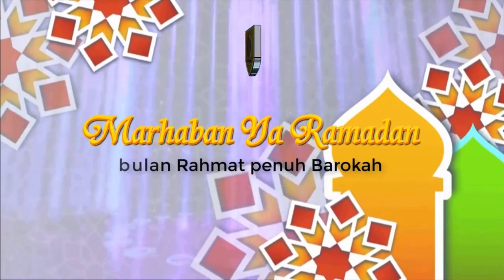Mengosongkan perut menata hati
Kultum Ramadan (KURMA)
Judul: Mengosongkan perut menata hati
Murottal: Umar Dzaki Ramadhan - Siswa SDN 2 Ngringin
Kultum: Luluk Nur Jannah - SDN 3 Pucanganom
Korwilcam Bidik Giritontro